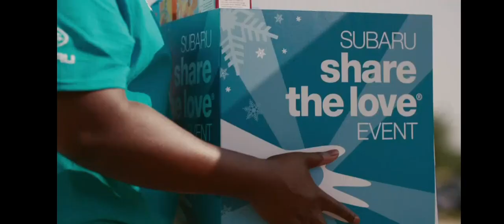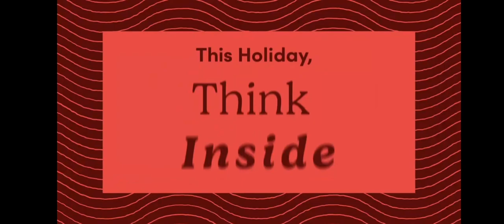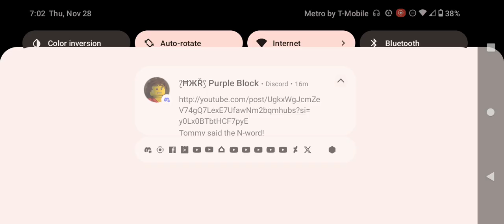Adult Swim Checkerdpast Sign Off Adult Swim Sign On Thursday November 28 2024